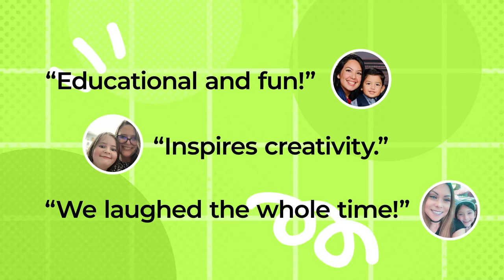OK Play - App Trailer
The OK Play app provides a place where all kids can create, play and share content that ignites creativity.